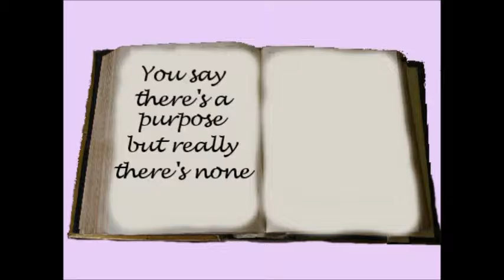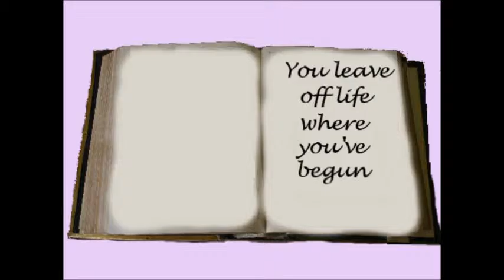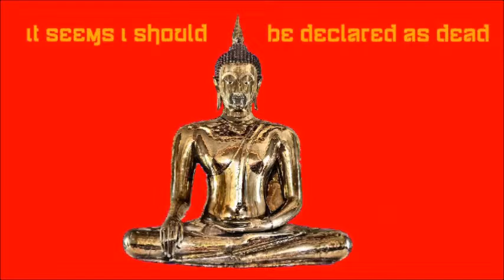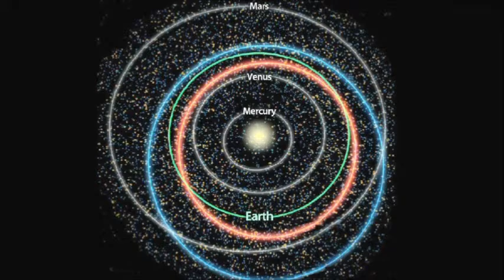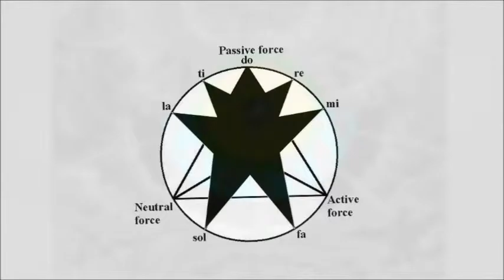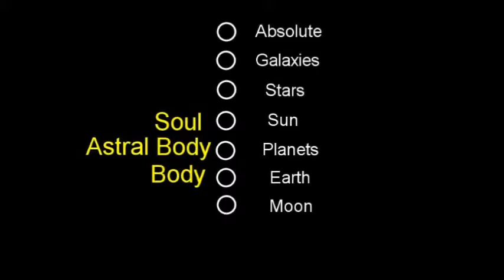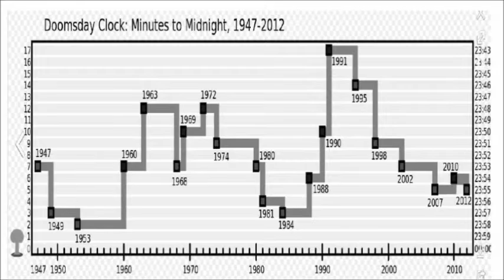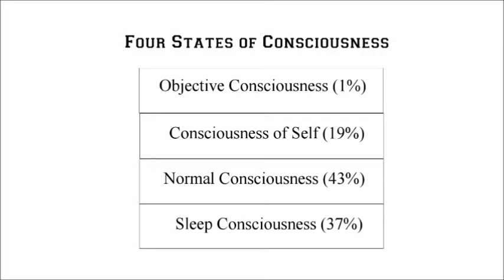Album: Quantum Meditation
Songs that need to be listened in an alpha or beta brain wave state as they cannot be heard in the ordinary delta or theta state: A Sermon of sorts, In Nirvana, My Body Kesdjan, Your Spirit Guide, Hassein Crying Music Genre: dylanesque